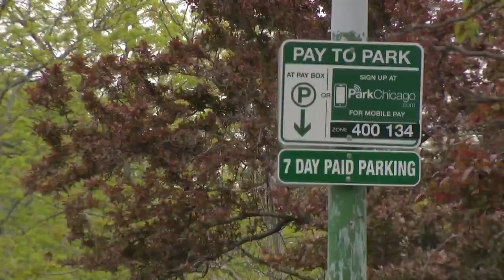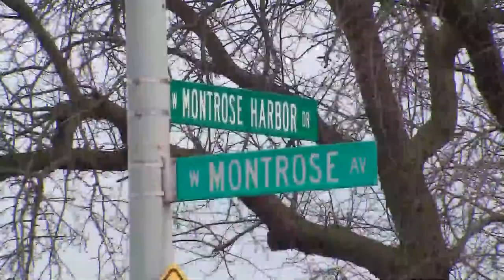Parking at Montrose Harbor is no longer free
Free parking at Montrose Harbor is now over.